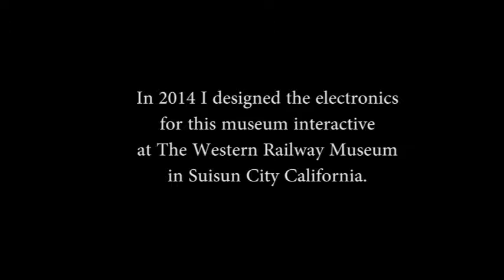WesternRailway SD480p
In 2014 I was part of this Museum Interactive. I designed and assembled all of the electronic elements that ran the interactive.